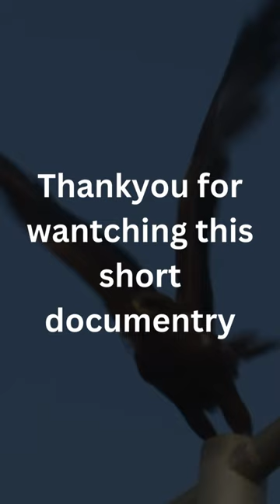Black Kites Short Documentary